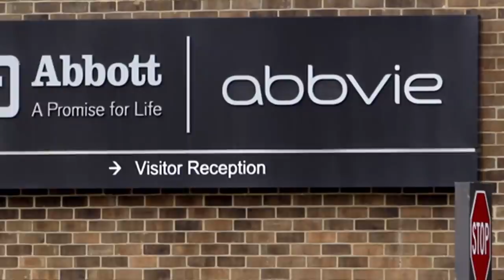World’s Best-Selling Drug Costs Five Times More In U.S. Than Europe | NBC Nightly News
Critics accuse the maker of Humira of exploiting U.S. patent laws to keep competitors’ less expensive versions off the market. The company, AbbVie, says it’s balancing the need to keep the drug affordable to patients with the need to fund new drug development.